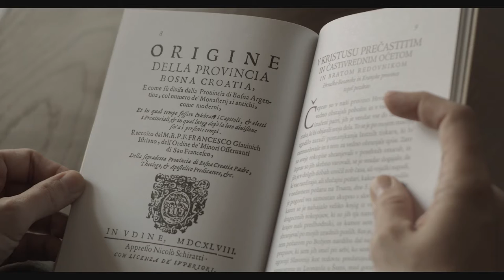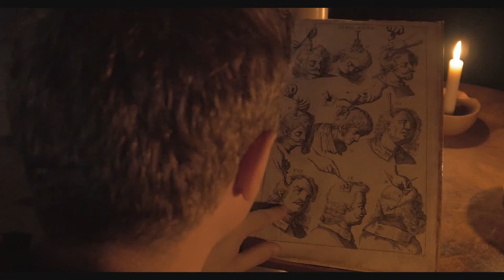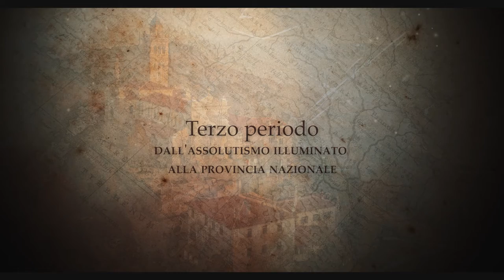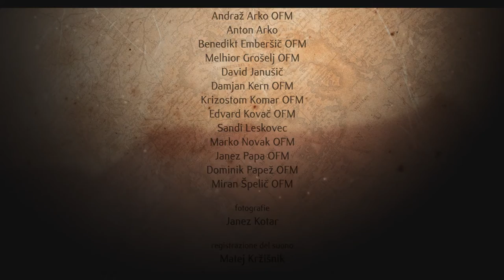500 / italian version / 2014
Slovenian franciscans came from Bosnia to Slovenia 500 years ago. This is their story.
Directed by: Matjaž Feguš
Producer: Andraž Arko
Screenplay: Jože Škofljanec